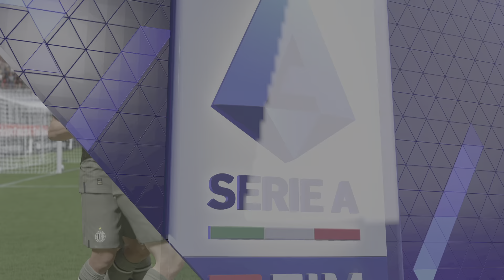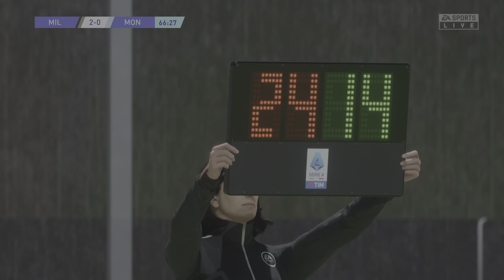Ac milano v ac monza battle for the ac teams 3rd against 8th